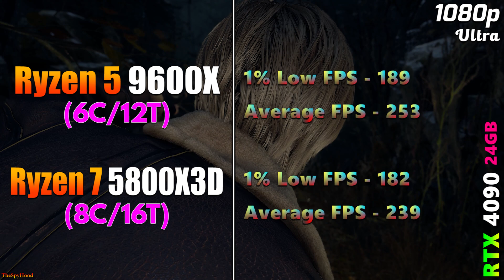Ryzen 5 9600X vs Ryzen 7 5800X3D | PC Gameplay Benchmark Tested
Ryzen 5 9600X vs Ryzen 7 5800X3D | PC Gameplay Tested in 1080p and 1440p

System Specs :
Operating System : Windows 11 Pro 64 Bit
CPU 1 : AMD Ryzen 5 9600X (Asus ROG Crosshair X670E HERO)
CPU 2 : AMD Ryzen 7 5800X3D (Gigabyte X570 Aorus Xtreme)
GPU : NVIDIA GeForce RTX 4090 24GB
CPU Cooler : MSI MAG Coreliquid C360 AIO Liquid Cooler
PSU : Asus ROG Thor Platinum II 1200W
RAM 1 : 2*16GB DDR5 4800MHz
RAM 2 : 2*16GB DDR4 4800MHz